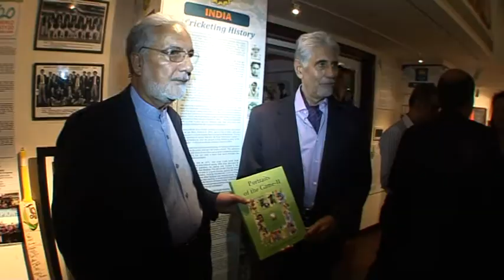ICC Directors at Shyam Bhatia Cricket Museum